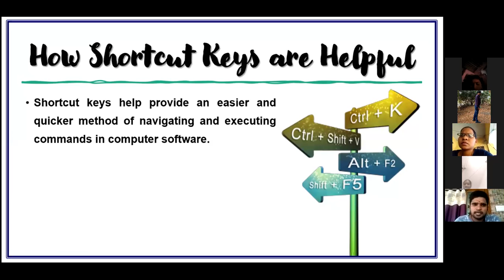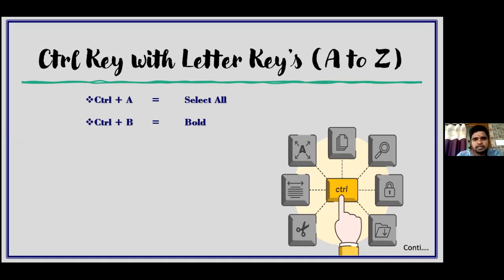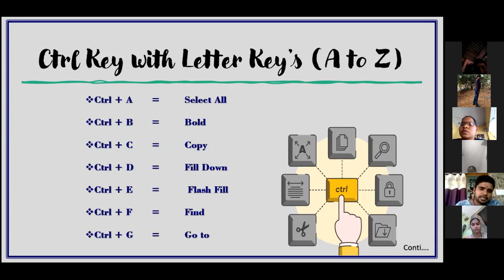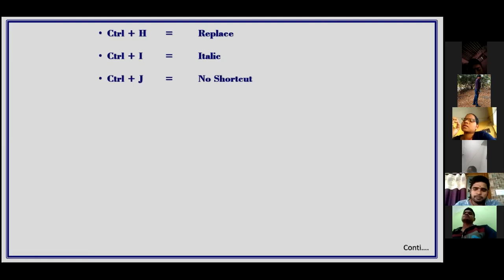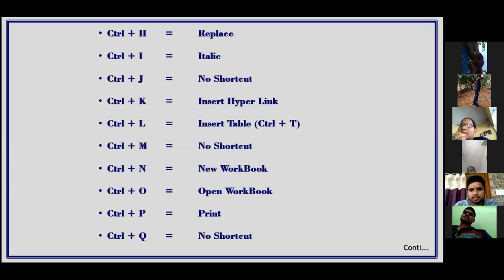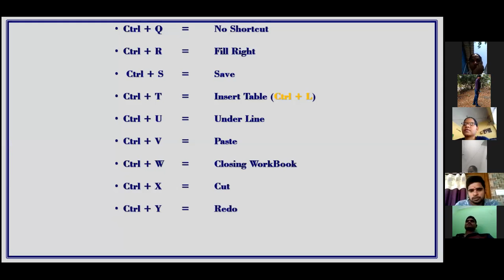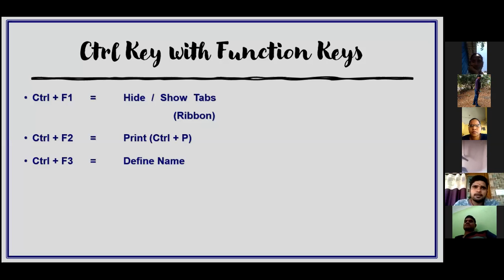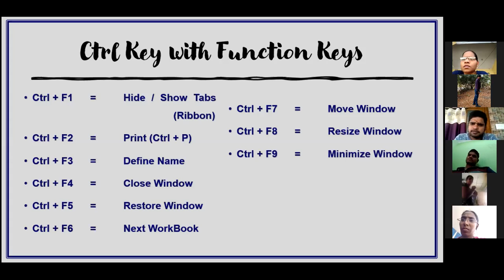PRAKASAM-APSSDC-NAIPUNYA VIKASAM-APSWR SCHOOL-VELUGONDA-TRAINER-EXPLAIN-SHORT CUT KEY'S